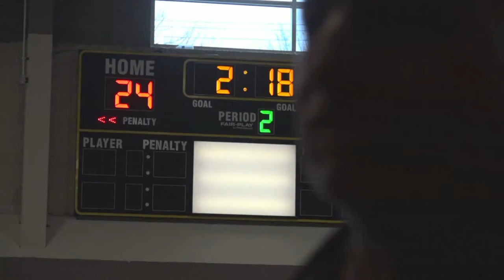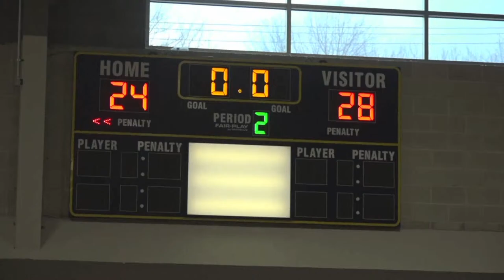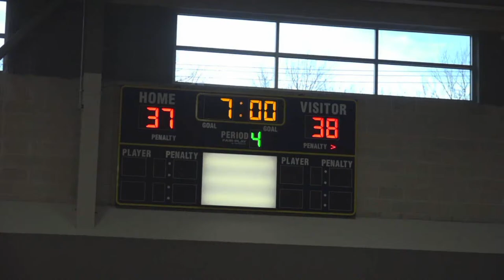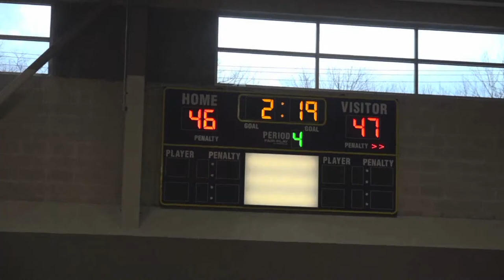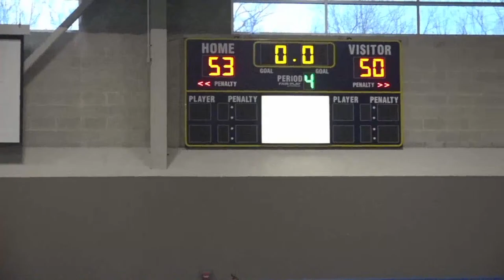3/20/22 - YMSSA - 8th Grade Boys CHAMPIONSHIPS - SAR vs Hillel@ 4:30pm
YMSSA Championships:

Live from The TABC Arena!

  *12:30pm:  YMSSA  - 7th Grade Boys CHAMPIONSHIPS - Ramaz vs RYNJ
  *2:30pm:    YMSSA  - 8th Grade Girls CHAMPIONSHIPS - Noam vs Moriah
  *4:30pm     YMSSA  - 8th Grade Boys CHAMPIONSHIPS  - SAR vs Hillel